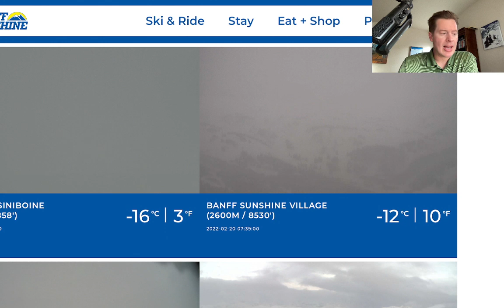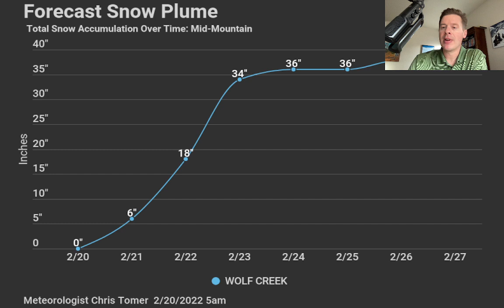Mountain Weather update 2/20, Meteorologist Chris Tomer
Two storm combo and Arctic front for the West.